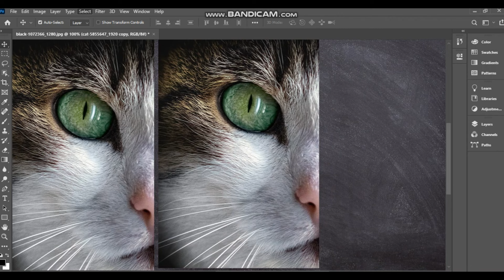MANO BILI KI ANKHO KO EDIT KARDIA BHOT HI ACHY TAREEKY SAY || STYLE ICON 24